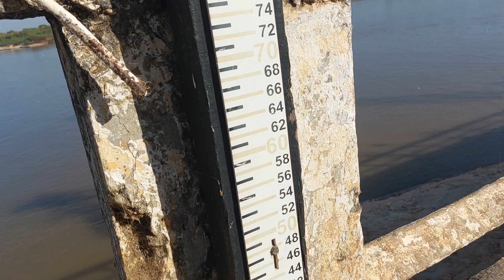Cais do Rio São Francisco.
Praia em São Francisco-MG São Franciscomg